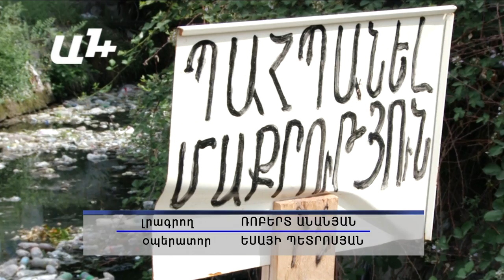Վարչապետի «Մաքուր Հայաստան»-ը շրջանցել է Փարաքար գյուղը